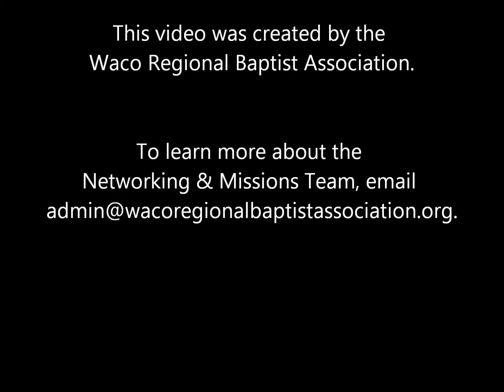Networking and Missions Team 2012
The Waco Regional Baptist Association's Networking and Missions Team has been connecting churches so that more people benefit from going on mission trips than in previous years. There were also scholarships available to help make some people's wish to go on missions a reality.